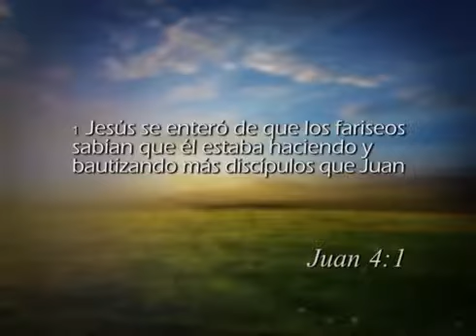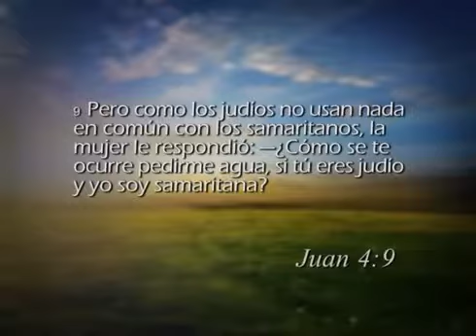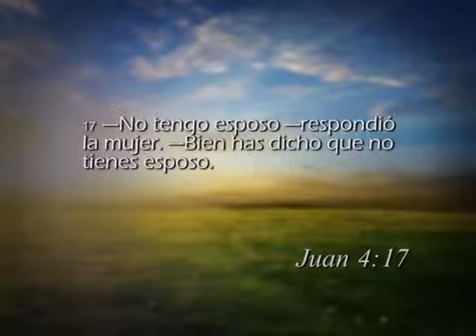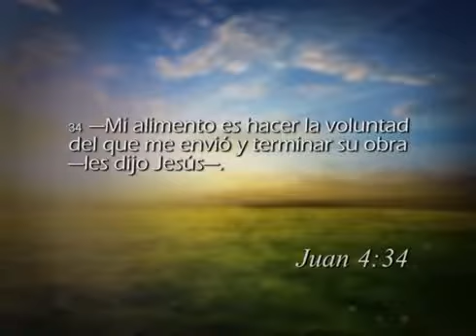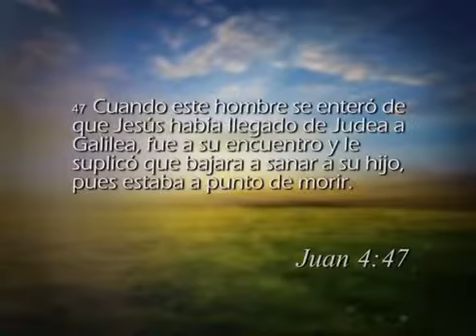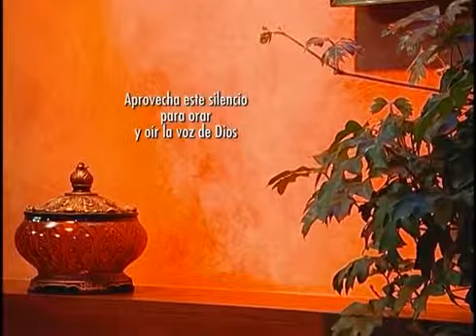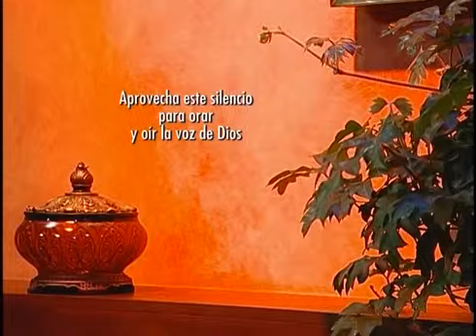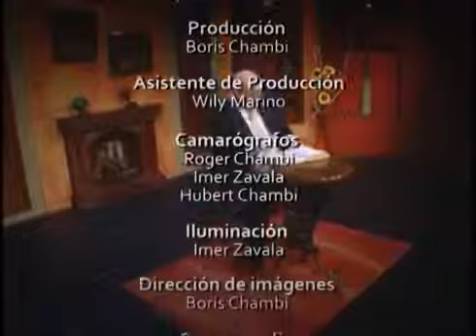Juan 4 - Reavivados por su Palabra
LIBRO DE JUAN
CAPÍTULO 4